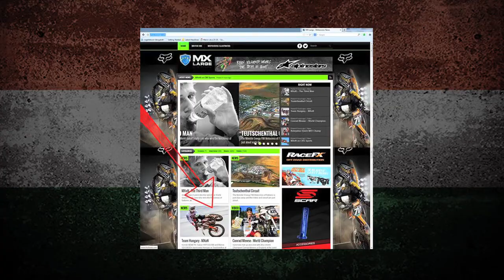MX of Nations előzetes 2013 | SZVOBODA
2013-ban összeállít egy ígéretes válogatott a Nemzetek Krosszára. Németh Kornél MX1, Firtosvári Gábor MX2, Szvoboda Bence Open kategória. Nagyon készültünk, és nagyot mentünk a médiában. Az egyik legjobb projekt volt ez, amiben részt vehettem.

Videó: DigiSport